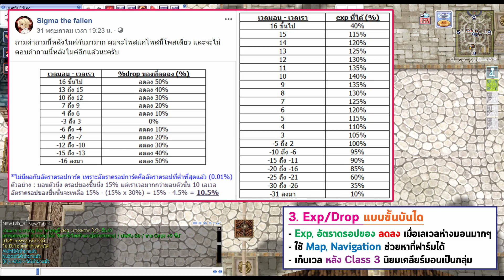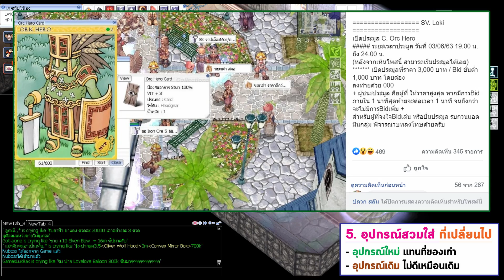5 ความเชื่อผิดๆ จาก Ragnarok Classic | Ragnarok Online Gravity (RO GGT)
→พาดูเรื่องที่มักพลาดกัน เพราะจำมาจากสมัยเล่น RO Classic ครับ :D
▼ ไกด์เกม RO Gravity อื่นๆสามารถดูได้ด้านล่างเลยครับ
⭐รวมไกด์เกม Ragnarok Gravity⭐